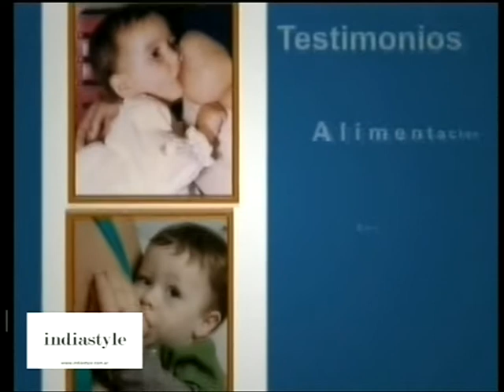AMAMANTAR Paola Prenat Programa 4 Parte 2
Paola se despide  con video MILIKI sobre el cuento de NAVIDAD